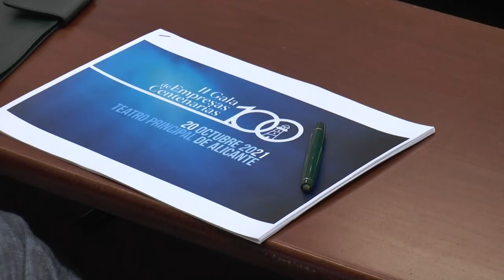El 20 de octubre se celebra la II Gala de Empresas Centenarias de Alicante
Ya hay fecha para la segunda edición de la Gala de Empresas Centenarias de Alicante. El Teatro Principal acogerá este evento el 20 de octubre.

Este acto constituye una iniciativa de la Cámara de Comercio de Alicante y de la Asociación de la Empresa Familiar de la provincia de Alicante (Aefa) y cuenta con el patrocinio de la Diputación de Alicante y Cajamar.